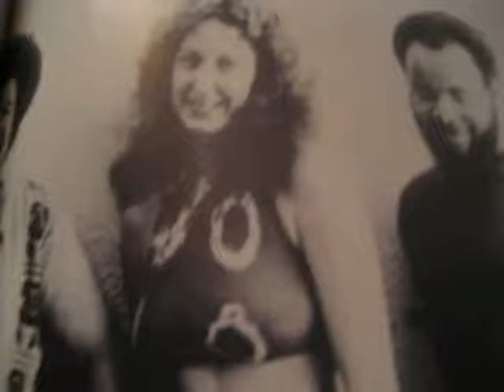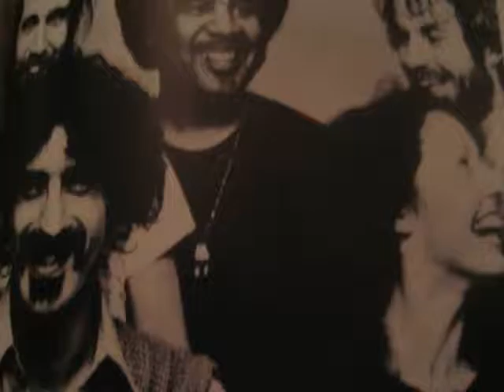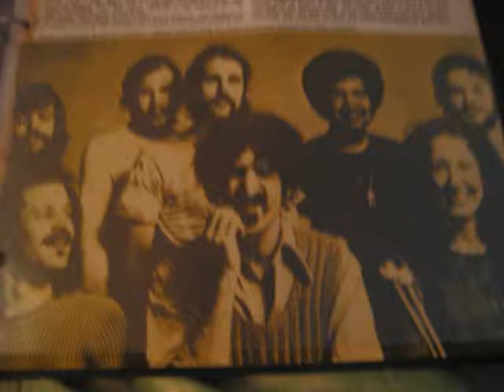Frank Zappa LIVE Greggary Peccary ~ Be Bop Tango Part 2